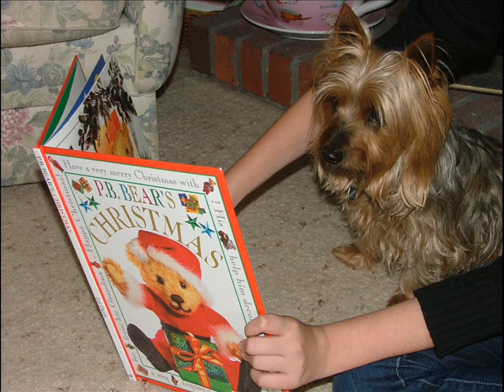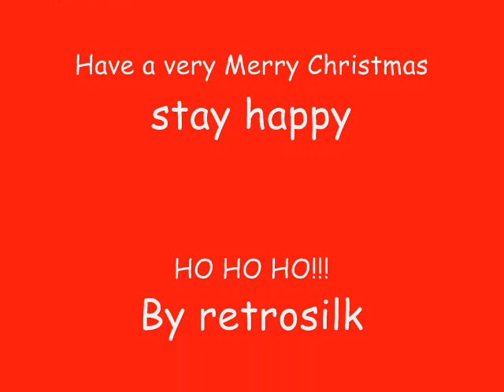Banjo The Silky Terrier's Christmas 2008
A bit of Christmas cheer from Banjo, the australian Silky Terrier!